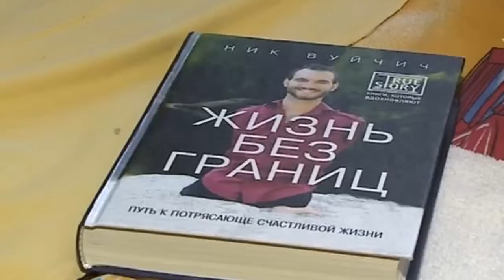"Человек-улыбка" Ник Вуйчич навестил в московской больнице раненого в ДНР мальчика Ваню...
"Человек-улыбка" Ник Вуйчич навестил в московской больнице раненого в ДНР мальчика Ваню...Мама мальчика еще за сутки до приезда знаменитости зачитывала сыну отрывки из книги Вуйчича – человека, который родился без рук и ног.От взрыва мины ребенок потерял обе ноги и руку, лишился зрения, а младший брат Тимофей погиб на месте. В клинике Иван находится с ноября, из последних успехов - одним глазом он уже может различать цвета, вот только предметы нужно подносить вплотную.Вместе с мамой ребенок размышлял о том, какие вопросы они зададут Вуйчичу.

Кстати, когда Ник появился на свет, отец выбежал из палаты, чтобы мать не видела его лица, потому что у ребенка не было конечностей. В 10 лет Ник Вуйчич пытался утопиться в ванной, но остановился в последний момент, подумав о том, как родители любят его и какой болью для них будет самоубийство. Не имея рук и ног, Ник Вуйчич научился ходить и плавать, с помощью маленького отростка с двумя пальцами. Вуйчич получил степень бухгалтера, но делом его жизни стала возможность помогать таким же, как и он - не отчаиваться. Ник стал одним из самым популярных мотивационных спикеров, каждый месяц он дает по 14 лекций. Объехав 55 стран, первый раз в России и, узнав о Ване, прямо с самолета, приехал к нему.

Ник рассказал Ване о своей супруге и ребенке, который недавно родился, а еще о том, что многие люди имеют ноги, но идут не туда, имеют глаза, но смотря совсем в другую сторону.  На прощание Ник Вуйчич подарил Ване свою новую книгу с персональным автографом, подписал специальной ручкой.

"Я видел очень много горя и страдания. Хочу сказать, что Иван и его семья очень сильные люди. Я вижу, что он очень смелый… Он задавал мне вопросы. Меня очень тронуло и то, что эта больница вне политики и работает всегда по обе стороны конфликта независимо от того, в какой точке мира это происходит", - сказал Вуйчич.

Первый визит Ника Вуйчича в Россию оказался насыщенным до предела. Пресс-конференции в Москве и Санкт-Петербурге, презентации книги. Но как он сам признался, встреча с Ваней произвела на него самое сильное впечатление.

Не смотря на очень плотный график, Ник Вуйчич уже внес в свои планы поездку в Россию в апреле будущего года. Как и в этот раз, сначала он заедет к Ване Воронову, врачи к этому сроку обещали поставить мальчика на протезы. И возможно Ника он уже сможет поприветствовать стоя.